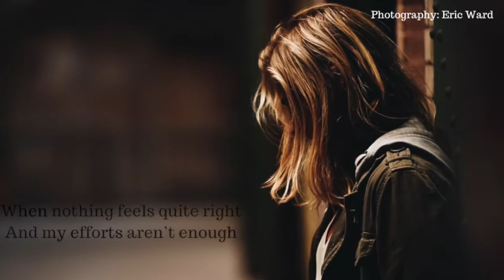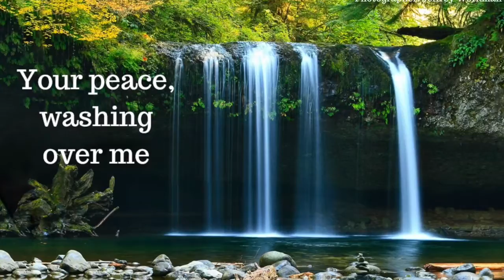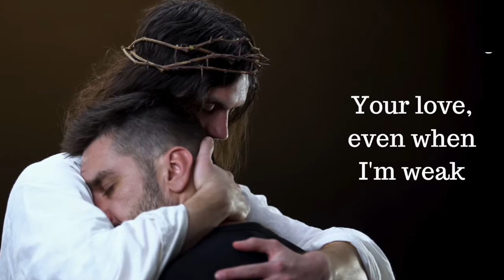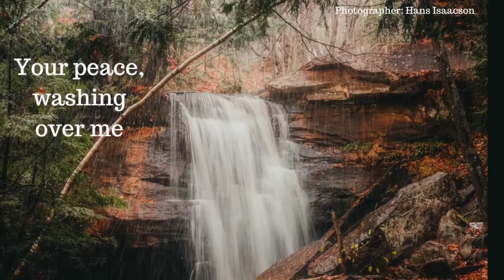Suzanne Hodson - All That Matters ( Official Lyric Video)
Music and Lyrics: Suzanne Hodson & Charlene Beal
Vocals: Becky Willard

Thank you SOOO much to:
Producer: Becky Willard, Vox Fox Productions
AND to those who shared their AMAZING art and photos for this video. I appreciate their kindness and talents very much! Please support them and their art.

Photographers on Unsplash.com:
Accolade Creative: Waterfall
Annie Theby: Faith on Edge
Ben White: Girls Sharing Scriptures, Prayer-Blonde, Prayer-Brunette
Dan Mall: Sunrise on Church
Donald Giannatti: Girl Facing Mountains (Also used for album cover)
Dr. Josiah Sarpong: Unashamed Gospel Service
Eric Ward: Feeling Sad
Hai Uddin: Sunset
Hans Isaacson: Waterfall
Helena Lopes: Friends in Sunlight
Jeffrey Workman: Waterfall
Kirk Schwartz: Stormy River
Luca Calderone: Waterfall
Nuno Antunes: Waterfall
Robert Lukeman: Waterfall
Samuel Martins: Man Praying in Church
Zac Durant: Arms Outstretched

Photographers on Dreamstime.com:
Evgenyatamanenko: Depression-Girl
Motortion: Jesus & Man Embrace

Images from Canva.com:
Hourglass by water
Mountain Background-Blue (title page)

Lyrics:
When my best is falling short
And I don’t measure up
When nothing feels quite right
And my efforts aren’t enough
I trust You know the best use of my time
I turn my heart to You to help me find

Your peace washing over me
Your mercy compensating
Your love, even when I’m weak
Every self-doubt scatters
When I remember
You’re all that matters, Jesus
You’re all that matters

When my faith is on the edge
And trials make me shake
When my heart is overwhelmed
And life feels too hard to take
I trust You know how to calm my mind

Your mercy compensating
Every self-doubt scatters
When I remember

I surrender to you
And give you my will
Please take all my fears
I’ll be praising you still
Help me serve You with all my might
With Your strength and love, I can shine Your light
Please help me feel

Your mercy compensating
Your mercy compensating
Every self-doubt scatters
When I remember